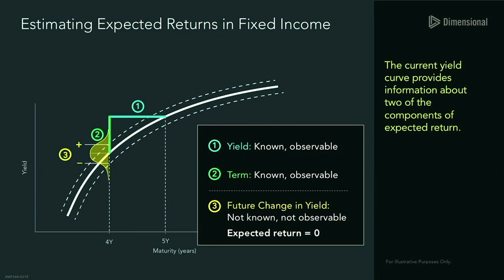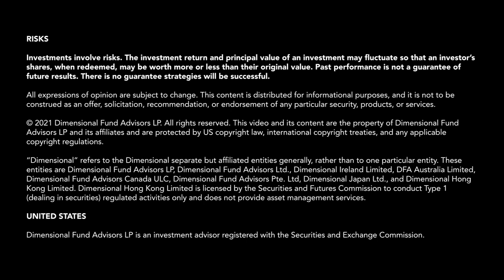On Investing Amid Negative Interest Rates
Negative interest rates may not translate into a negative return experience for investors. A fixed income strategy that considers currency hedging and different yield curves across the globe can position for positive expected returns versus a domestic-only strategy.

“We've had positive total returns because when you think about the return of a bond, there's more than just the interest rate.”

Read our blog post where Dimensional’s Doug Longo, Joe Kolerich, and Jake DeKinder address frequently asked questions from clients about fixed income investing in the current market